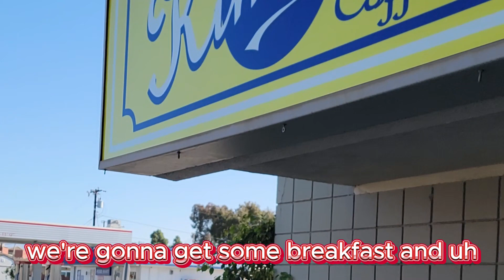Enjoy Gigantic Burrito's Loaded with goodness at Kimmy's Coffee Cup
We had the Breakfast Buratto, The classic breakfast, ggs Benedict, Kimmie's Special Sausage, and Eggs
Looking to join the Food Review Club? Make sure you avoid these common mistakes when reviewing the delicious drinks at Kimmies Coffee Cup! From flavor descriptions to presentation, we'll give you the tips you need to make your next review a hit.
Kimmie’s Coffee Cup is a coffee shop located in Anaheim Hills, CA. It was created by Kimmie, who fought for her life due to congenital heart disease and has had 5 open heart surgeries in her lifetime. She has created a warm and cozy place with great comfort food.

Kimmie’s Coffee Cup has a unique story. It is destiny that Kimmie, who literally fought for her life, is now actually doing what she was saved to do. This destiny is to spread love and happiness to everyone that enters her life, be it through the doors of her restaurants, or the door of her home.

This is 1 of 5 locations. Anaheim Hills, Brea, Cypress, Fullerton, and Orange.
Kimmie's Coffee Cup is located in Brea at 770 S. Brea Blvd, CA 92821
Gordon Ramsay might like it!